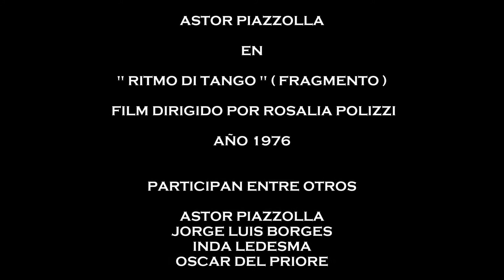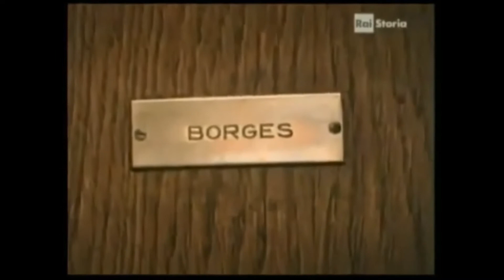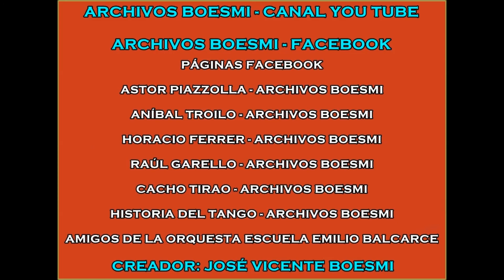ASTOR PIAZZOLLA EN “RITMO DI TANGO”, FILM EN ITALIANO DE ROSALIA POLIZZI - 1976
INDA LEDESMA - OSCAR DEL PRIORE - AMELITA BALTAR - DANIEL PIAZZOLLA